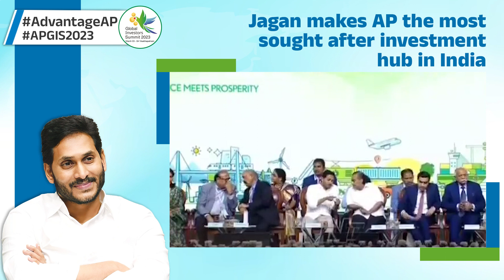Dalmia Bharat Group MD Puneet Dalmia to invest 1000 crores in Andhra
ఆంధ్రాలో 1000 కోట్ల పెట్టుబడులు పెట్టనున్న దాల్మియా  ||  Global Investment Summit || APGIS2023